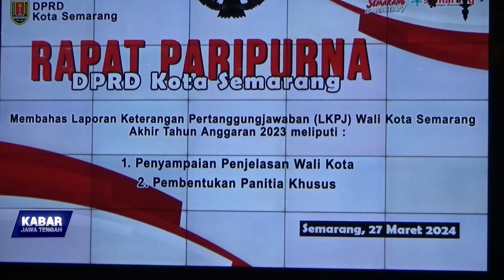Dewan Minta Penanganan Banjir Ditingkatkan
Mewaspadai kembali terjadinya banjir di Kota Semarang, Ketua DPRD Kota Semarang meminta supaya penanganan banjir terus ditingkatkan, dan pengerukan sedimentasi sungai diintensifkan. (tuk)